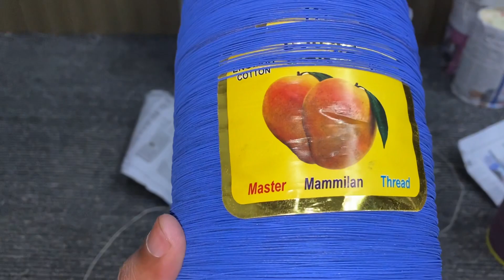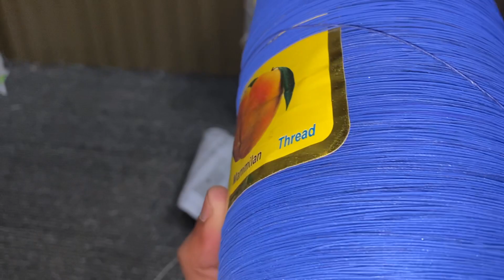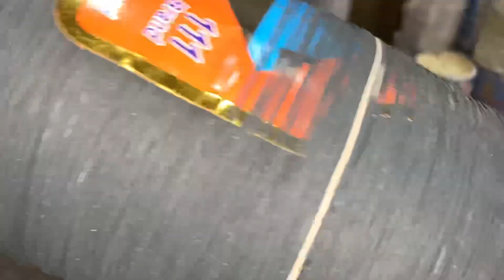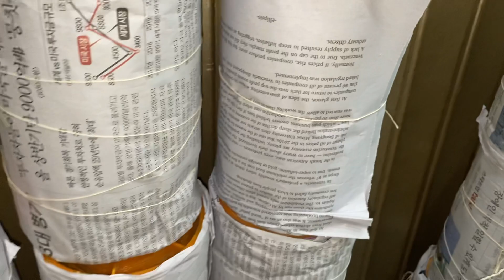Tizz Manja/Dour Hand Made First Time In Small 3 pice Charkhi 😲😱Whole Sale Rates#ammadkites777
Ammad kites maker & whole saler kpk
kites making,Chemical making ,dour making ,hand made varity
Pakistan bigest karborii patng bazi kpk Abbottabd
Delivery All over pakistan & out of country
0.22 varity available
100% Trusted Dealer